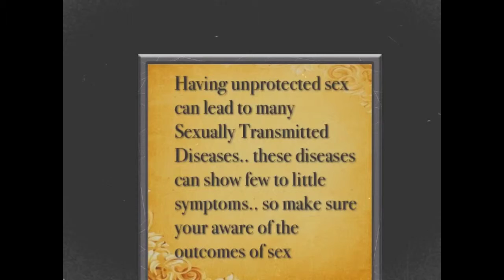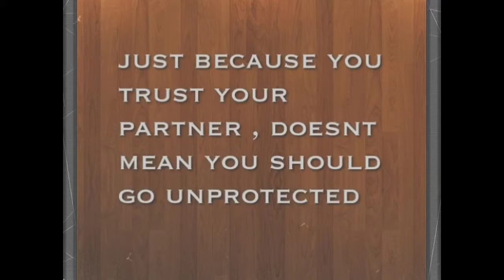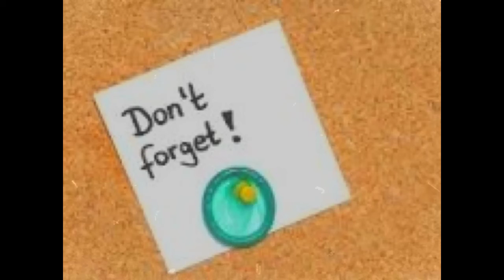Protect or not ! - alya